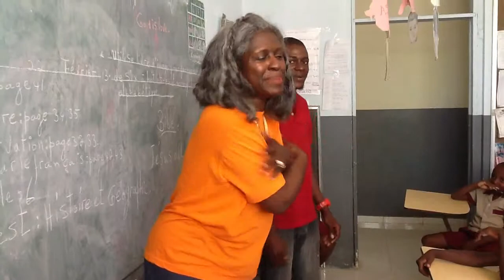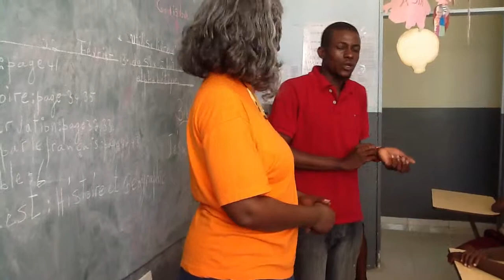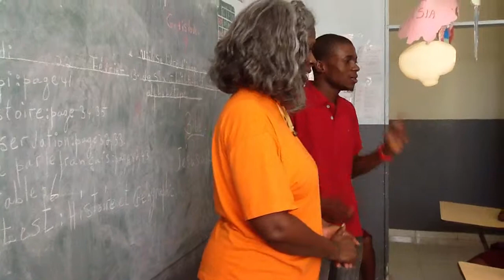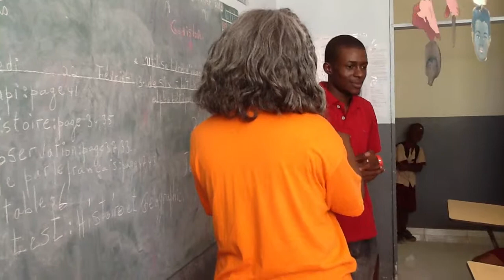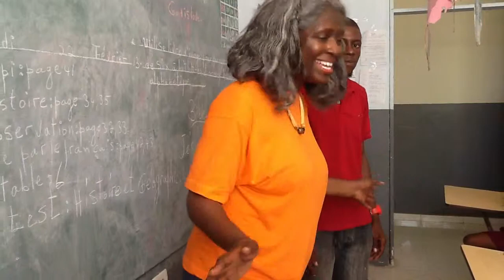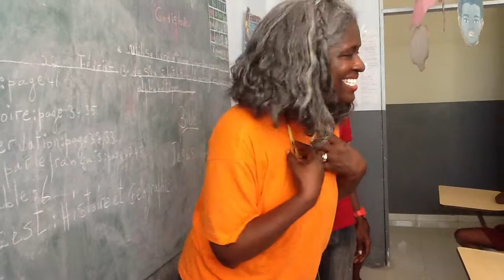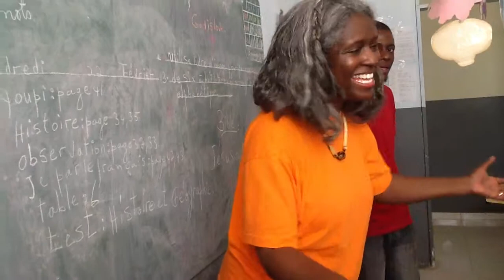Haiti children 3rd grade Sabrina John 3 16 Easy to Love